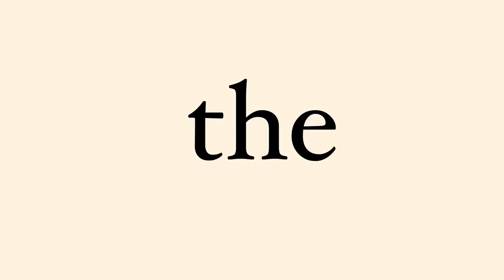Catcher In The Rye Trailer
Matthew and Ram make a super artistic and abstract interpretation of Salinger's Catcher In The Rye.